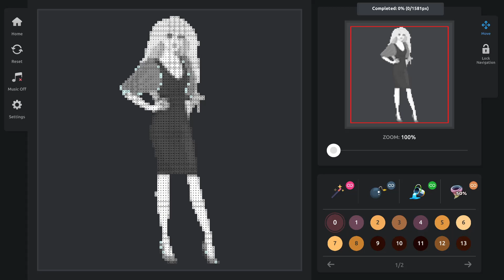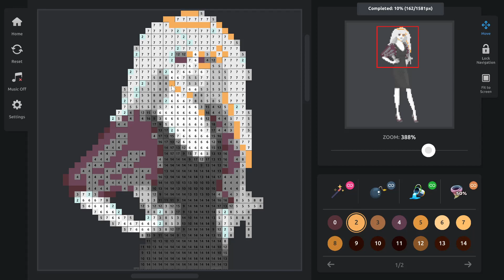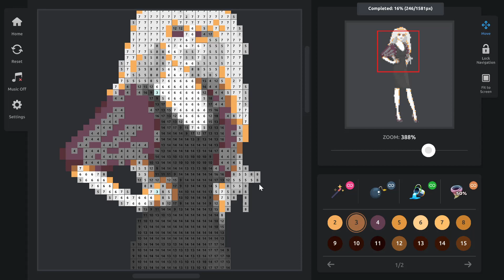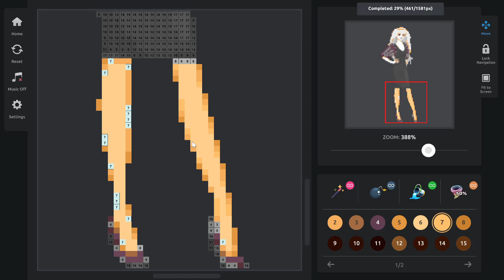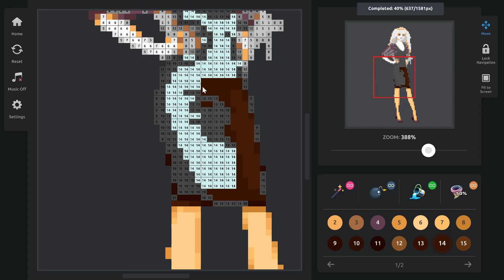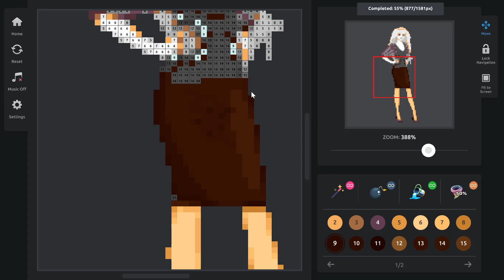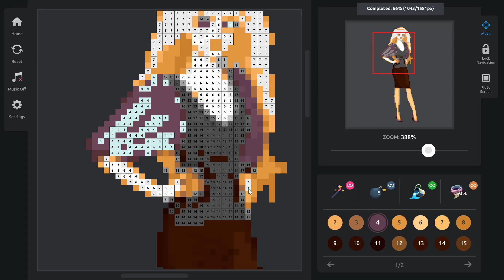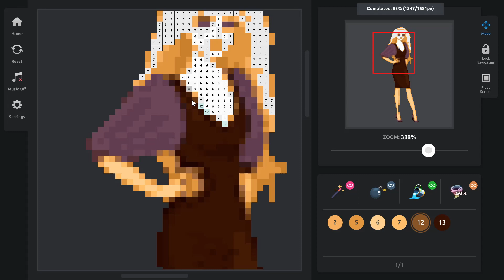Color By Numbers - Fashion PC - Pic 2 - Streambeats (EDM)